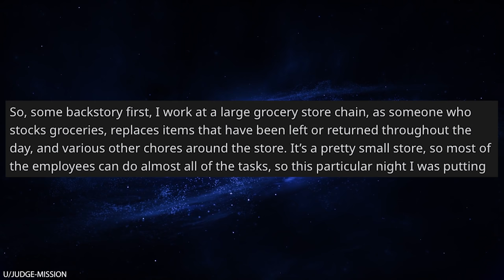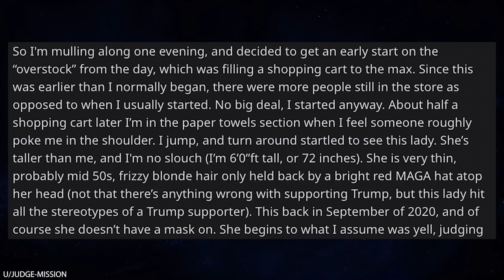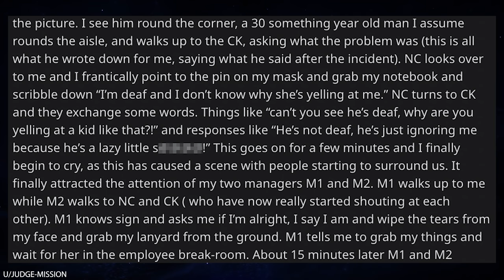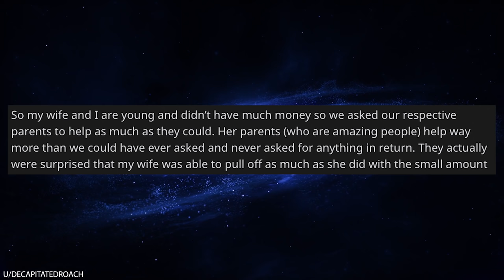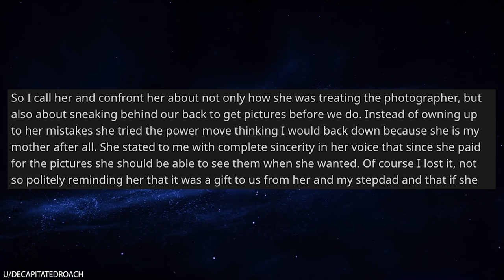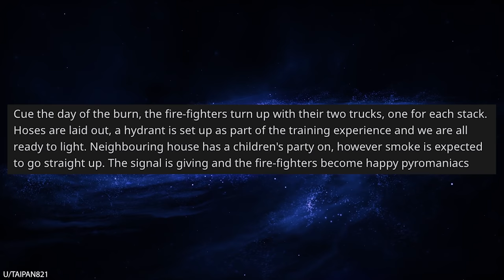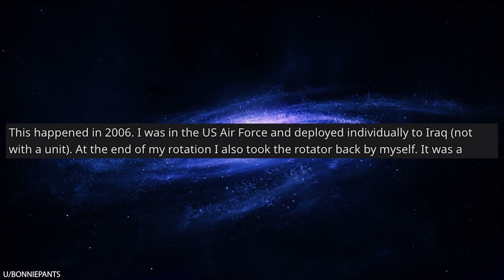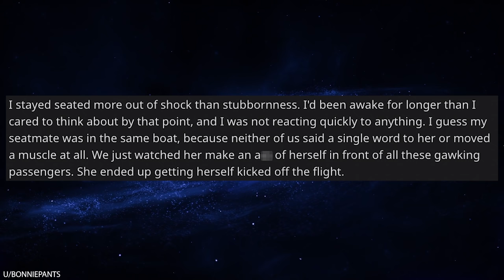r/Entitledparents Karen Gets Arrested for Assaulting a Deaf Employee!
r/Entitledparents In today's episode, OP is a deaf employee working at a grocery store. She is surprised when a Karen grabs her suddenly and starts screaming at her. It turns out that the Karen thought that OP could hear her, and OP not responding caused the Karen to fly into an entitled rage! Eventually the managers get involved, and then the cops. Turns out that assaulting disabled employees can get you arrested! Oops!